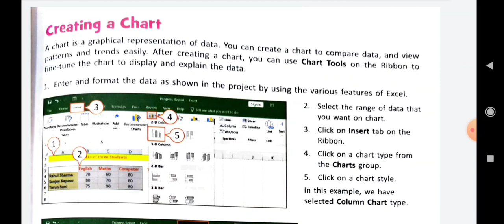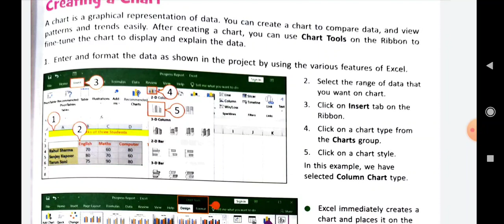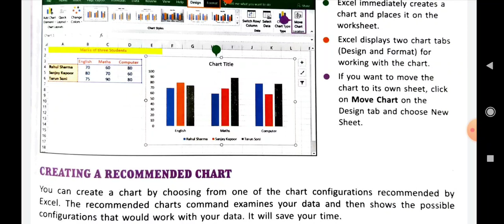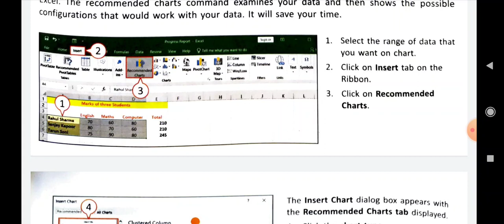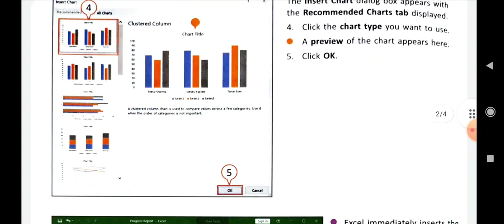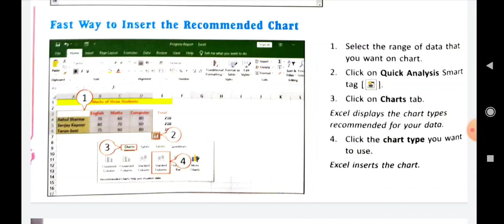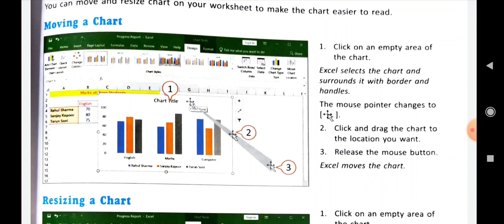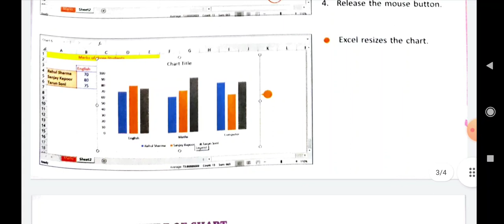Chapter 5 Excel- Creating Charts(Part -3)